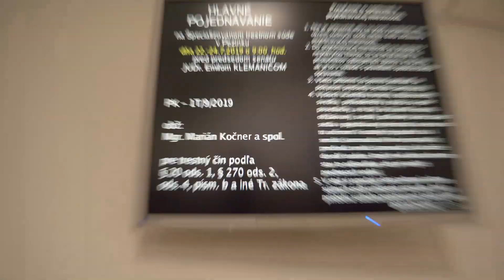Ďalšie dni súdu v kauze Kočnerových zmeniek budú ešte akčnejšie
S reportérom SME Adamom Valčekom sumarizujeme tri dni hlavného pojednávania vo veci Kočnerových zmeniek a tiež sa rozprávame o tom, čo nás bude čakať v súdnej sieni tento týždeň.

Uplynulý týždeň priniesol hneď niekoľko zaujímavých momentov. Hneď v pondelok to bola údajná piata zmenka, ktorú priamo pred súdom a obžalovaným Pavlom Ruskom vytiahol prokurátor Ján Šanta. Všetko dôležité o nej a o tom, čo môže znamenať pre prípad, sa dozviete zo samostatného videa na túto tému. Pozerajte tu

V pondelok popoludní sa tiež prokurátor Šanta opýtal Ruska na prezývku Slintoš a na "slinoviny". Dalo sa z toho tušiť, že sa môžu objaviť prepisy nejakej komunikácie. To sa už v stredu potvrdilo. Šanta predložil prepisy komunikácie medzi obžalovaným Marianom Kočnerom a obvineným Štefanom Ághom, ktorý v ten deň vypovedal ako svedok. Na mieste sa ale nečítali a ich obsah nepoznáme.

Pavol Rusko vysvetľoval, prečo zmenky nie sú v účtovníctve. Povedal, že to, že niečo nie je v účtovníctve, neznamená, že to neexistuje. A že účtovníctvo bolo podľa neho v takom zlom stave, že radšej doň zmenky nedal. Rusko a jeho obhajcovia tiež hovorili o tom, že im nebolo pripustených predvolať niekoľko svedkov. Objavila sa informácia, že údajne aj bývalá manželka Pavla Ruska, Viera Rusková,  mala mať vedomosť o zmenkách. Rusko to opakoval pred súdom aj médiám.

Od pondelka 29. júla pojednávanie vo veci údajného falšovania zmeniek TV Markíza pred Špecializovaným trestným súdom v Pezinku pokračuje.

V pondelok má prísť vypovedať bývalý riaditeľ televízie Vladimír Repčík. V utorok niekdajšia spoločníčka Ruska Sylvia Volzová a Radka Doering.

"To je, mám pocit, kľúčová svedkyňa, pretože na ňu sa obracajú výpovede viacerých ľudí," hovorí Adam Valček. V stredu sa má objaviť bývalý novinár, bývalý príslušník SIS a asi aj bývalý kamarát Mariana Kočnera, Peter Tóth.

Kto ešte má prísť, kto asi nepríde a čo všetko môžu jednotliví svedkovia pred súdom objasniť, o tom hovorí Adam Valček.

Rozprávali sme sa s ním tiež o tom, či sa bude čítať konverzácia medzi Kočnerom a Ághom a kedy a za akých okolností zrejme uvidíme pred súdom aj druhého obžalovaného, Mariana Kočnera.